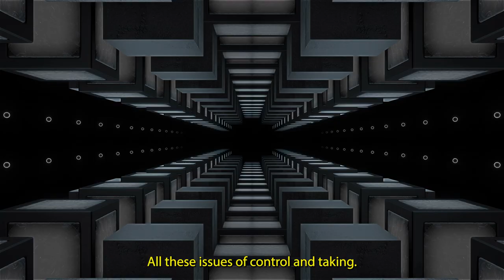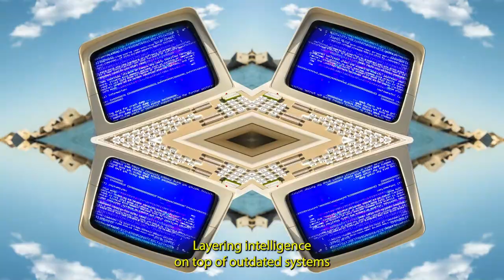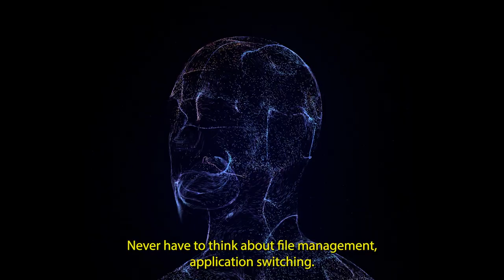Stop 'Adding AI' to Old Software - Burn The Playbook! 🔥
Forget AI 'features' and 'automation' - they're just band-aids on ancient software wounds.

See why tiny AI agents are building a world where file management and digital organization become ancient history.

Stop making old software more efficient and start making it obsolete.

AI Eats Software: Tiny AI Agents Easily Beat Big AI

-- The Self Aware X-ray - Rethinking Software

-- AI is Eating Software - why use a 1980s software model?

-- Micro-Agent Revolution: Organizing and Communicating with Smart Objects

-- Taming the Beast: Keeping Control of AI Agents

-- Fail-Safe by Design: Building Secure Collaborative Systems

-- Learning from the Data: AI in Action

-- Why is the AI industry taking the hard way?